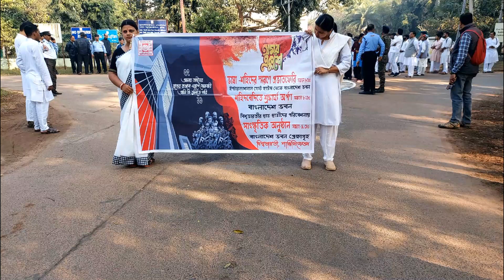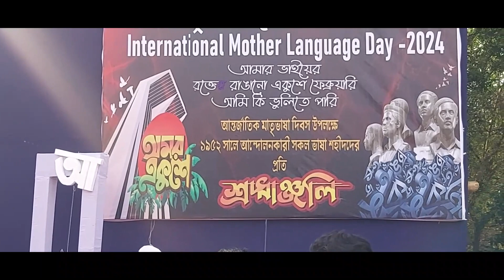আন্তর্জাতিক মাতৃভাষা দিবস উদযাপন : বাংলাদেশ ভবন - বিশ্বভারতী ২০২৪ : পর্ব-১